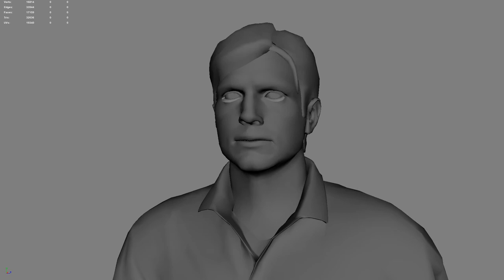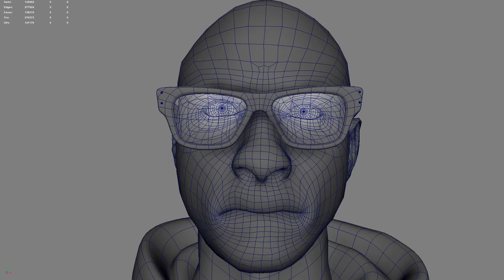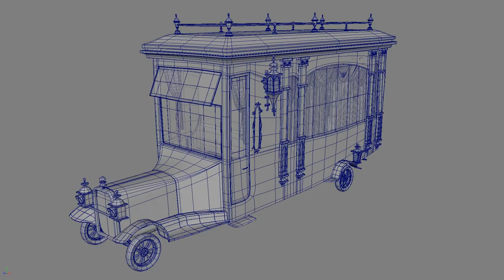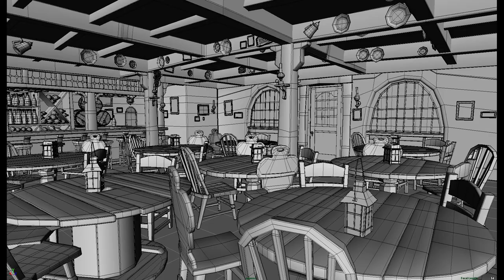JONFINCH DEMOREEL 2020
“Minions”
I was the modeling lead for a series of augment reality applications for Crayola where a number of the Minions needed to recreated. I was given no support from Illumination, so I found my own reference and these were created from scratch.
This is image shows a higher resolution version of the models I made and created Substance Painter texturing and rendered in Arnold with aiStandardSurface shaders for my portfolio only.

"Meatlug"
I was one of the first modelers brought onto the production of "Dragons: Riders of Berk" at WildBrain Studios. Everything in the film was not usable as everything was constructed of NURBS surfaces. I re-created Meatlug, Fishleg and Stoick and many other background elements for layout department.

“Ashton Kutcher augmented Lenovo promotion”
Augmented reality Ashton Kutcher on a mobile device. I was the lead character modeler creating the base 3D sculptor of Ashton and over 60 left and right FACS based facial shapes. I worked closely with Facial Animation Supervisor Matthias Wittmann ( who worked on such films as "Benjamin Button", "Tron Legacy", "Virtual Tupac" and "Maleficent" while at Digital Domain).

Usher Raymond
- Lead character modeler
- Worked with the facial animation supervisor from Digital Domain to create a FACS based library of blendshapes - all facial animation was performed with blendshapes - there was no facial rig.
- I retopologized the complete body and face from photogrammetry scan data in our capture lab.
- This was a real-time augmented project meant to be viewed on any IOS/Android
mobile device.

“Bat Girl”
Modeled in Maya
Textured in Substance Painter
Hair groomed in XGen
Rendered in Arnold - aiStandardSurface and aiStandardHair shaders.

“Hamburger and Yeti cooler”
Modeled in Maya
Textured in Substance Painter textured
Rendered in Arnold - aiStandardSurface shaders.

“Astro Boy Movie”
I was a CG designer on the animated feature film.
I was the primarily responsible for the design and animation mechanics of Astro Boy's arm canons. I also performed CG look development for hair grooming, clothing and cloth simulation, President Stone’s Ship, junkyard
Modeled in Maya.

“The Bride”
Modeled in Maya

I was commissioned by The California State University-Long Beach Shark LAB to create a great white shark for some public service announcements to help the public better understand shark body language.

“Monster High”
I was the modeling lead for a series of augment reality applications for Crayola where a number of the Monster High characters needed to recreated. These were created from scratch. This is a motion test.
Modeled in Maya
Modeled in Maya
Zbrush sculpt -  displacement

“Murder Hornet”
Modeled in Maya

“Hotel Transylvania”
I was character, environmental and prop modeler on the original film ( some of my models are also in Hotel Transylvania 2).
I textured a couple props in Substance Painter.

“EVOLVE  -  Griffin Hallsey”
I was a look-development character artist working for Blind Squirrel Games that was contracted by Turtle Rock Games to help develop some characters for the game “EVOLVE”